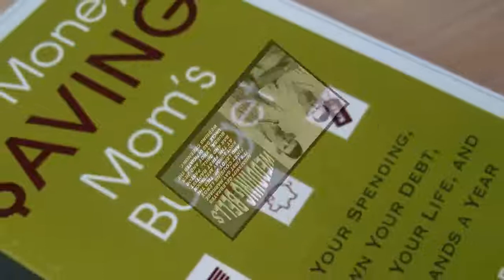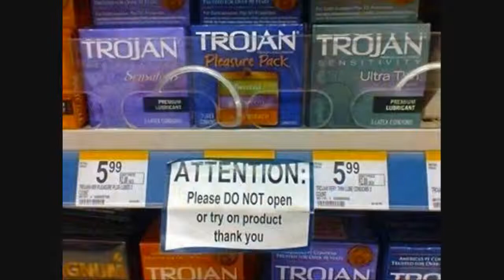PENTAGON RELEASES PHOTOS OF NEW DRONE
Obama approves new Drone aircraft.  It is designed especially for spying on American citizens and is armed with lethal weapons.